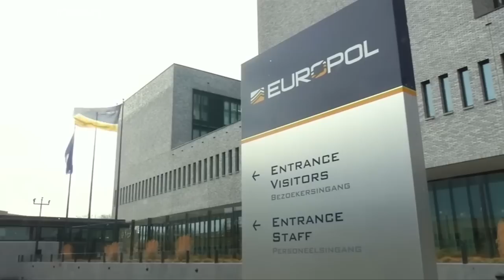Desmantelada una red de cibercrimen con 41.000 víctimas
En una operación de cinco países coordinada por Europol, se ha desmantelado una red que había robado cien millones de dólares a 41.0000 víctimas de todo el mundo. Empleaban un malware que introducían en ordenadores privados de personas, empresas y bancos. Hay decenas de detenidos. …